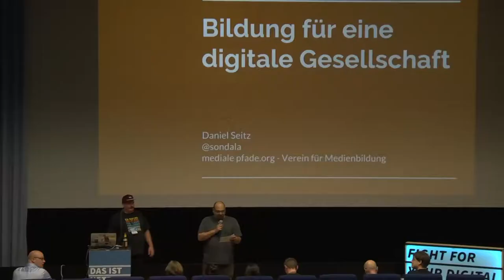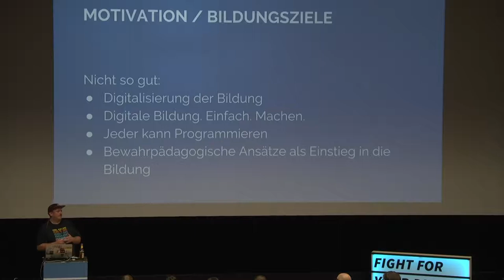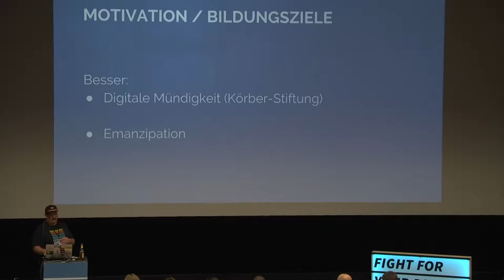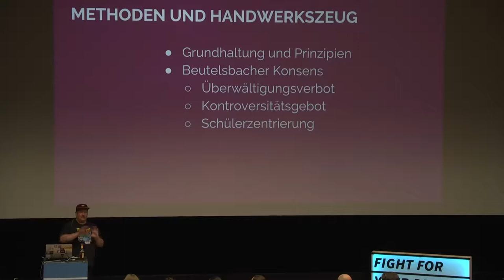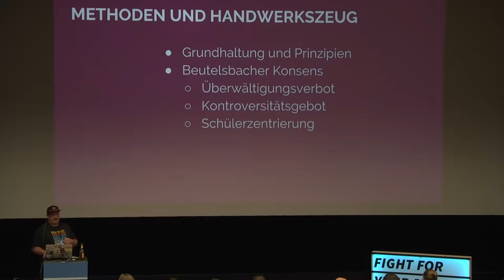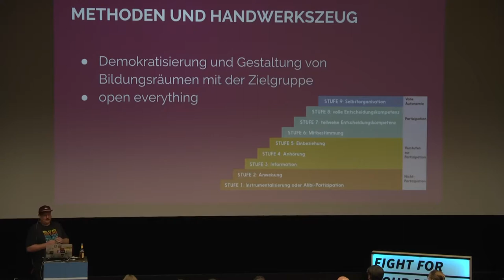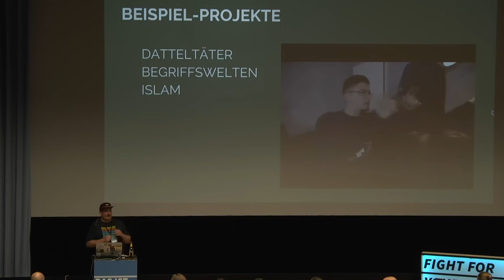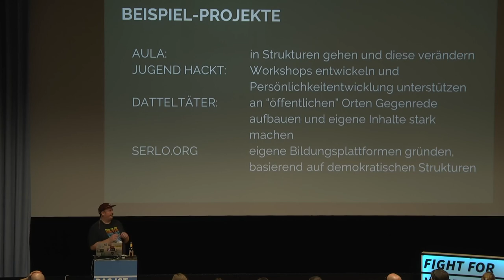np13: Bildung für eine digitale Gesellschaft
Von digitaler Bildung wird nun gesprochen, und wie wichtig sie sei. Zahlreiche Initiativen entstehen und gestalten den Diskurs, dem Schule meist hinterher hinkt. Doch wir brauchen nicht die Digitalisierung der Bildung, sondern eine Bildung, die Menschen für ein Leben in einer digitalen Gesellschaft befähigt. Aufgezeigt werden, welche Ansätze und vielversprechenden Projekte sich jetzt schon dieser Aufgabe stellen und welche Bildungsziele und Methoden diesen zugrunde liegen. Dargestellt werden auch, welche Versprechen und Ansätze in Politik und Verwaltung vorherrschen – und wo sich Hoffnung auf Umsetzung lohnt.

Speaker: Daniel Seitz, mediale pfade

Bildung für eine digitale Gesellschaft

Daniel Seitz (mediale Pfade)